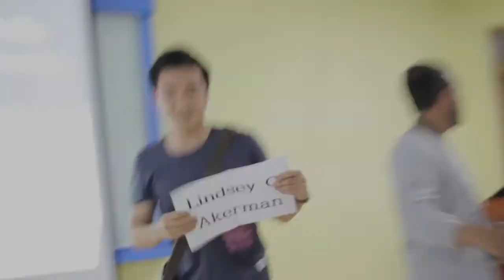Ulsan Orientation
A few scenes from the last day of Ulsan Orientation. A couple of teachers present their model lesson plan, the class "graduates", and then all of the teachers meet their Korean co-teachers for the first time. Having a good relationship with your co-teacher is extremely important, so it's crucial to make an excellent first impression!